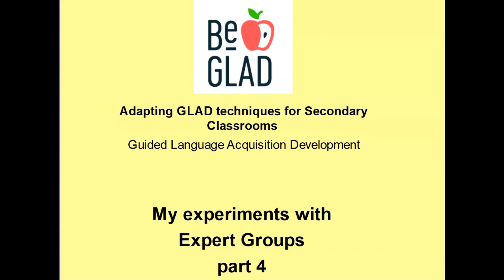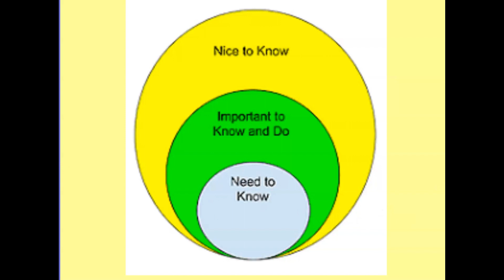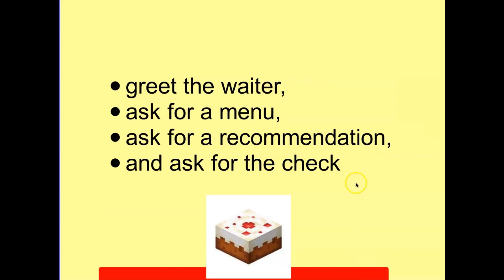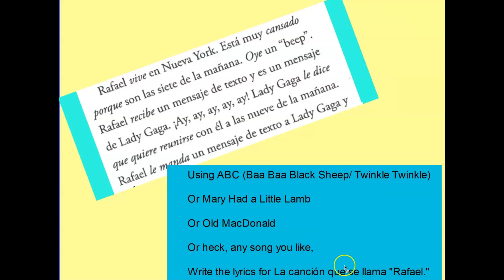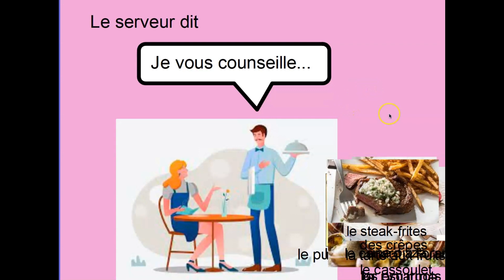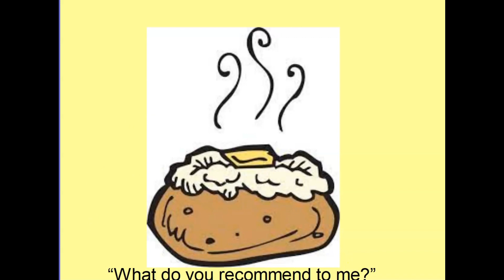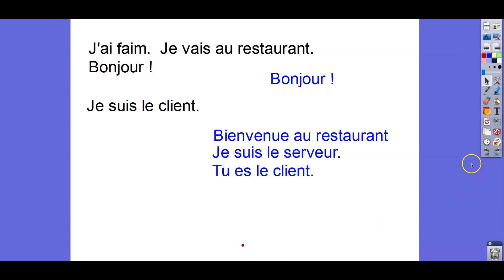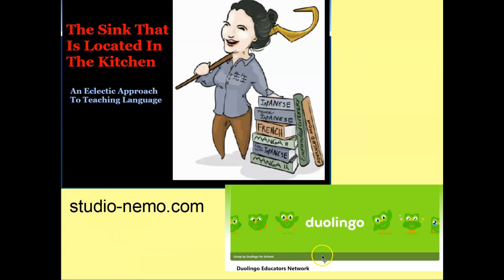GLAD 6 expert groups 4 Song verses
I continue experimenting with techniques from Guided Language Acquisition Development (GLAD) for the secondary World Language classroom.